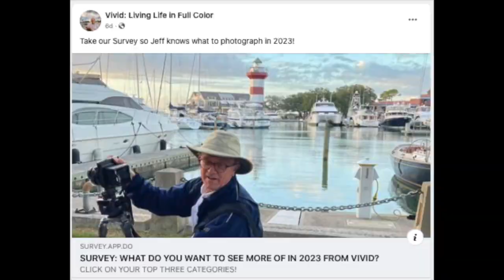THURSDAY3: A Walk through the VIVID Art Gallery on Hilton Head Island, SC 01.12.23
VIVID Gallery sells fine art photographs printed on canvas and Acrylic. The photographs are primarily of Hilton Head Island and the surrounding low country. All proceeds from the sale of these photos are donated to the Michael J. Fox Foundation, the leader in funding cutting edge research to find a cure for Parkinson’s disease.

Jeff Keefer is the artist who creates these fine art photos. He wants people to be reminded of the good time they had on the island when they purchase the art and also know they have made difference by making that purchase. VIVID Gallery is a tax exempt 501 3c public corporation. Given its non-profit status, all of the people who work at the gallery are volunteers. This ensures the gallery is low cost and the proceeds from art sales can go directly to the Fox Foundation.

VIVID’s partners are the Harbour Town Lighthouse, Sea Pines Harbour Town Bakery and Cafe, Lulu Kitchen and C'Est Bon Cafe. All have made significant contributions that make VIVID possible. Jeff was born and raised in a small Ohio town. He holds a Bachelor of Arts degree from The College of Wooster and an MBA from Northwestern. He had a 35-year career with DuPont, retiring in 2010 as executive vice president and CFO. Jeff and his wife, Anne, are full-time residents of Hilton Head, living in Sea Pines. They have two daughters and six grandsons.

Note: Parkinson’s is a chronic, progressive brain disease. More than four million Americans have been diagnosed with the condition that, early on, can express itself as tremors, loss of balance, and difficulty walking. Later symptoms can include loss of mobility, difficulty or loss of speech, dementia, and a variety of other things. Each person with the condition is different. We still do not know the cause of the disease and, therefore, today’s therapies treat only symptoms. They do not modify the course of the disease.

Jeff Keefer's pictures are for a cause that matters. The VIVID Art Gallery raises money to find a cure for Parkinsons by donating the proceeds to the Michael J. Fox Foundation for Parkinsons Research. Come down to TheShopsattheSeaPinesCenter to visit the gallery in person.
Jeff Keefer's  pictures are for a cause that matters. The VIVID Art Gallery raises money to find a cure for Parkinsons by donating the proceeds to the Michael J. Fox Foundation for Parkinsons Research.

Come down to TheShopsattheSeaPinesCenter to visit the gallery in person. We'll even call you in a gate pass.